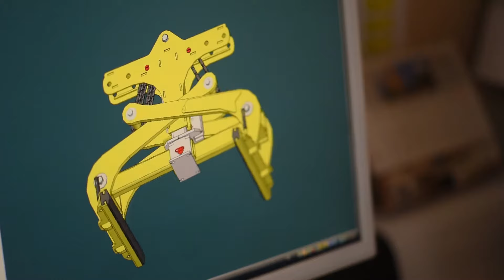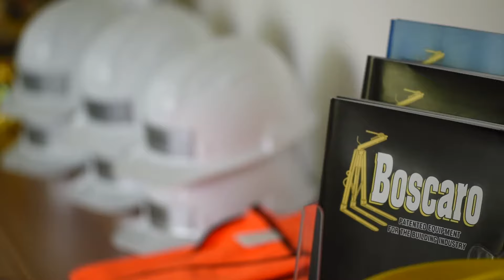Boscaro Corporate Video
Boscaro is a trusted and dynamic Italian firm engaged in the design, manufacturing and marketing of lifting equipment for over 40 years. Solutions for the construction industry include concrete buckets, self- dumping bins, lifting clamps, crane forks, man baskets and spreader bars.